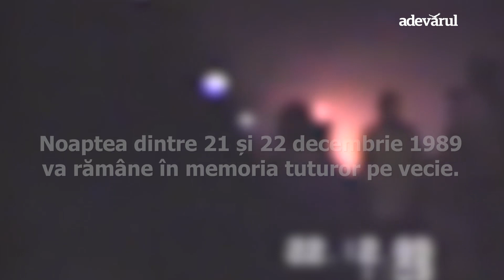„Comuniștii încă mai sunt printre noi și conduc țara foarte greșit”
Astăzi, 22 decembrie, cei care și-au pierdut copiii la Revoluția din 1989 ne-au lăsat câteva mesaje emoționante.

Cât de multe ştii despre Revoluţia română din decembrie 1989? Răspunde la 25 de întrebări într-un scurt test care o să te ajute să nu uiți cele întâmplate atunci